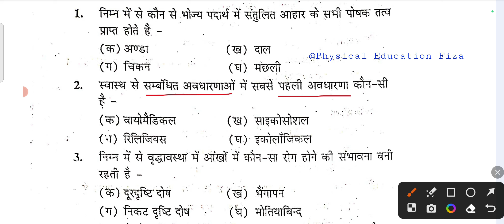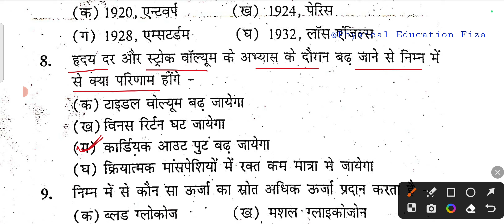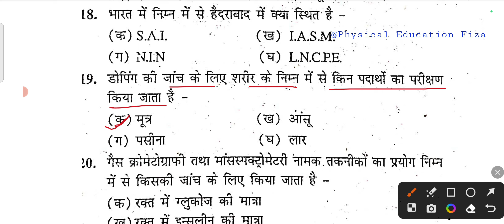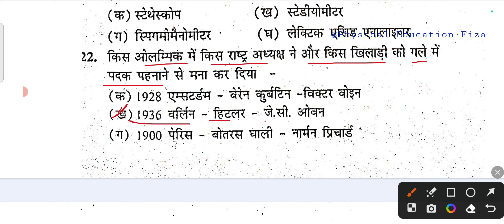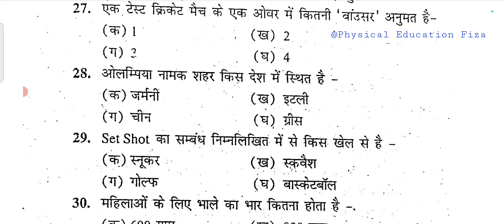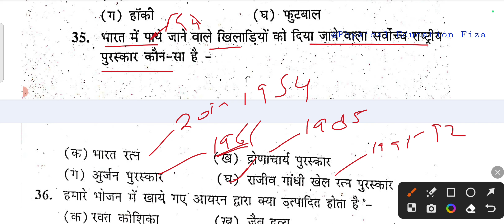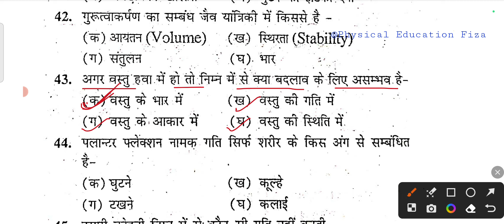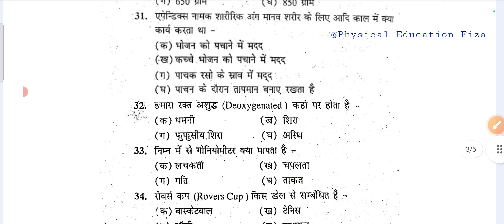Physical Education for all teaching exam |UPTGT/MP/BIHAR STET/EMRS/NVS/Haryana/KVS 78by Rajesh Sir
Telegram channel links 👇 Book, PDF question paper, Dowenload कर सकते हैं

Practice set 20*30Questions =600 Questions with explanation 1000 QUESTIONS,🥰🥰🥰

Best Practice set 📌

Best MCQ ke liye playlist Jarur denkhe..
physical education modal paper mcq
question paper
rajesthan general paper
football MCQ
# Rajesthan TGT
# mptgt
up TGT
jharkhand TGT
# Bihar tgt
rajasthanpti TGT
Jharkhand TGT
# Bihar tgt
ugc net physical education paper 2023
ugc net paper 2 physical education
physical education net exam question paper
up tgt physical education question paper
haryana tgt physical education paper
bihar physical teacher vacancy
physical education teacher vacancy 2023
bihar physical education teacher latest news
dsssb physical education vacancy 2022
senior physical education teacher exam 2022
physical education new vacancy
bihar physical teacher vacancy 2023
physical education teacher vacancy in delhi
dsssb physical education teacher salary
dsssb physical education vacancy 2023
bpsc physical education teacher syllabus
dsssb physical education vacancy
bihar tgt physical education
physical education exercise videos
health and physical education mcq question
bihar stet 2023 physical education
physical education pedagogy
stet physical education class
physical education teacher mcq
kvs physical education teacher exam questions
physical education mcq for competitive exams
physical education olympic mcq questions.